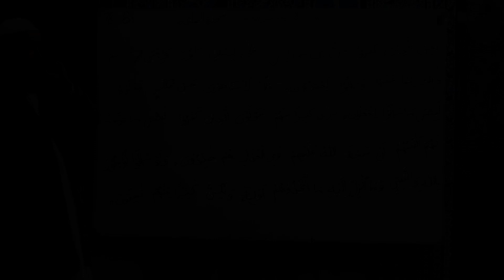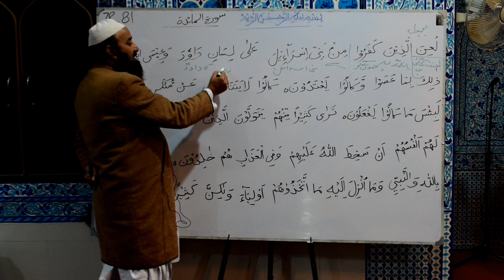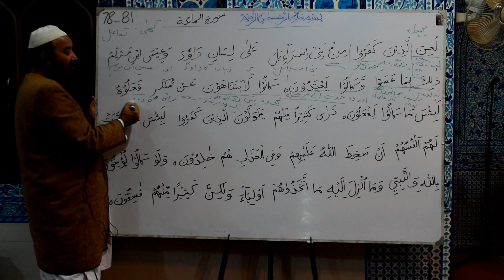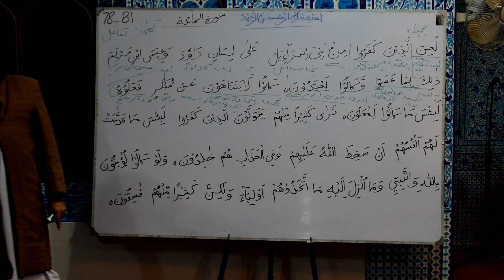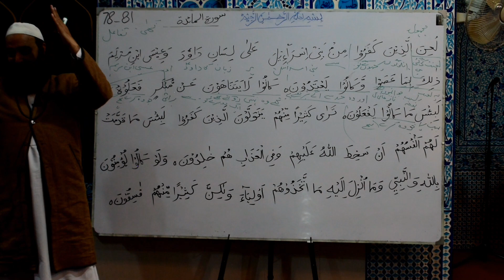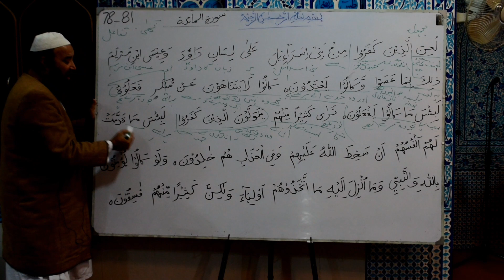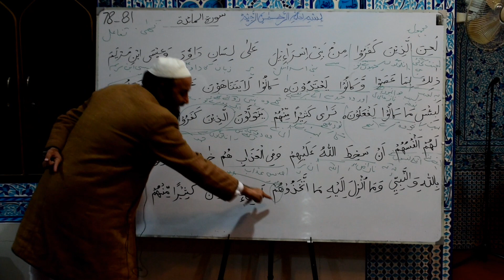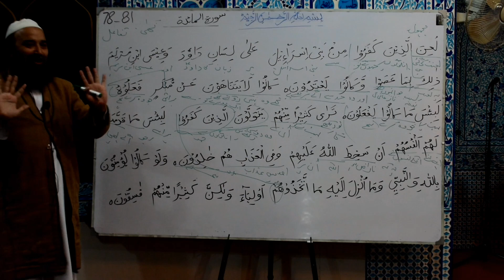Dars e Quran o Tafseer سورۃ المائدہ Ayat 78-81 | Mufti Noor ul Amin Official 🕋